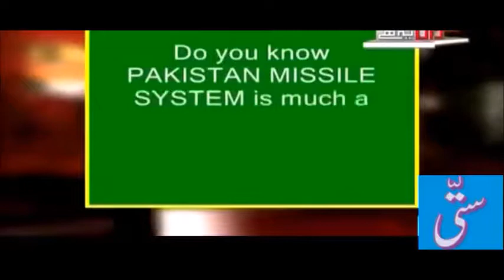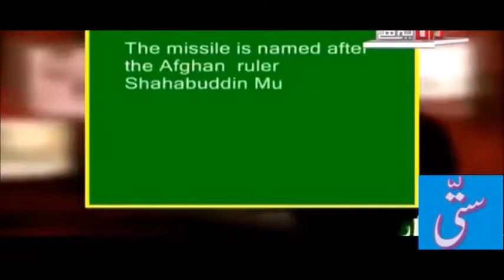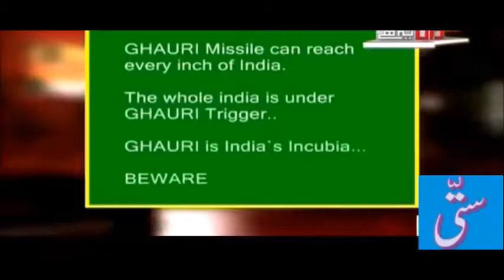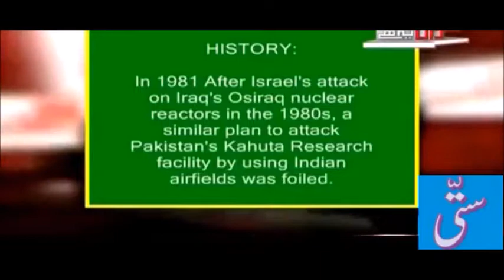Pakistani All Missiles Names and Ranges Short (Documentary)| 2016